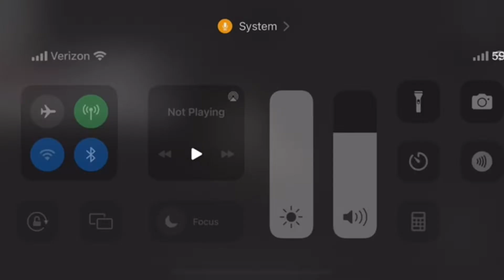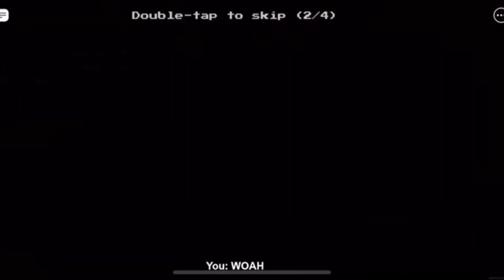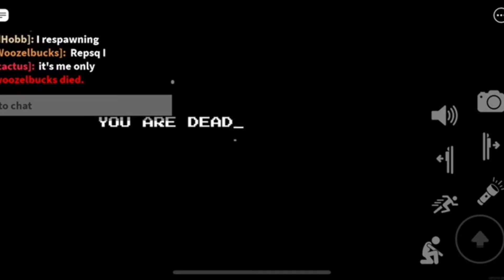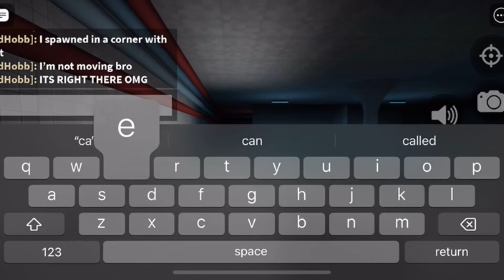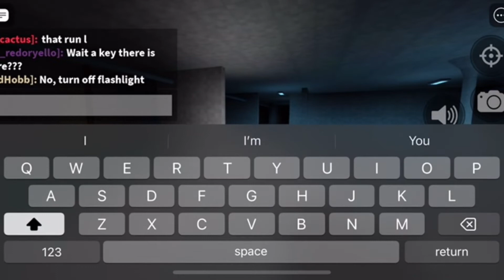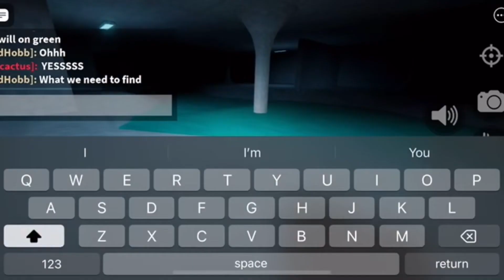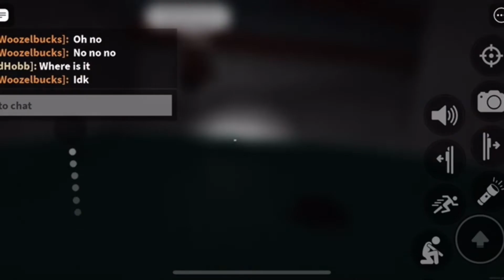Playing aroephobia on Roblox!!!